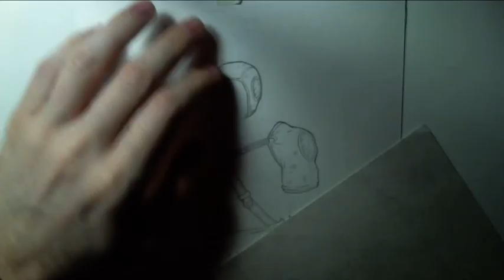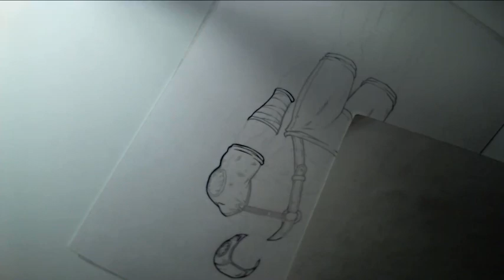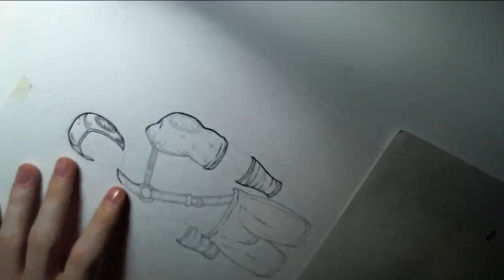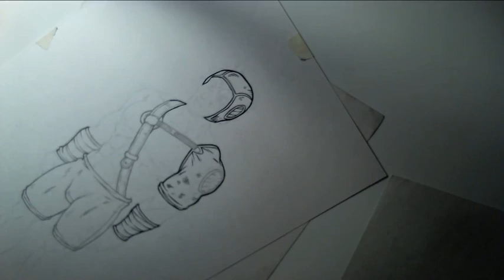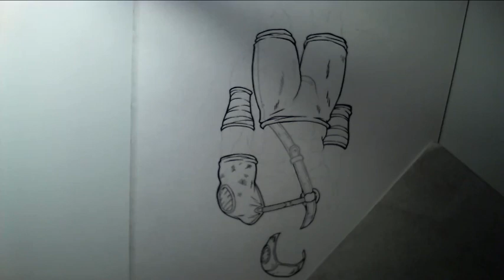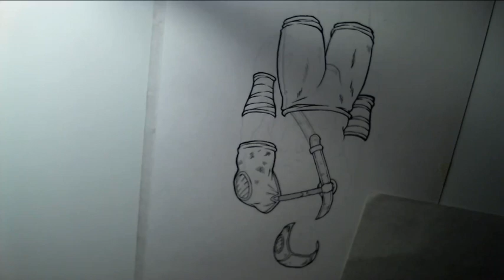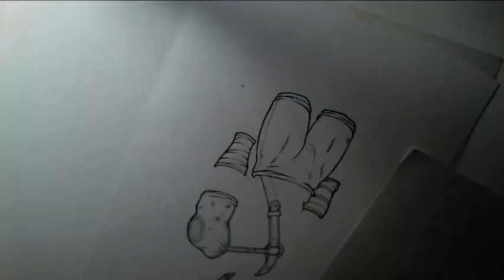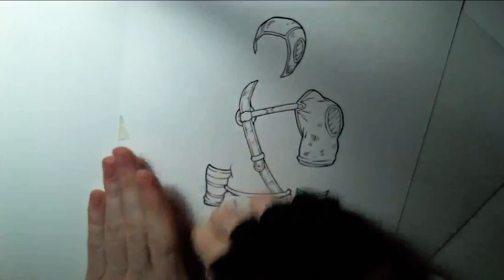Akabur Live Stream 02 (SFW INKING).